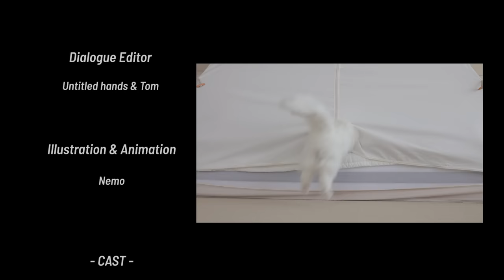Cats: The Best Roomates, or the Worst? | Kittisaurus Villains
LuLu and DoDo need a secret base to plot their heist plans!
Finding a new place to stay is hard, but it looks like TT has a new castle!
Maybe she'd like some roommates?

Proceeds from the sale of Kittisaurus merch will be used to fund research into kidney disease for cats around the world.